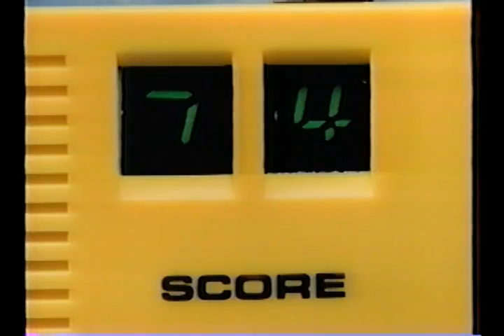90 Second Shoot Out by Mel Appel Commercial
90 Second Shoot Out by Mel Appel Commercial.